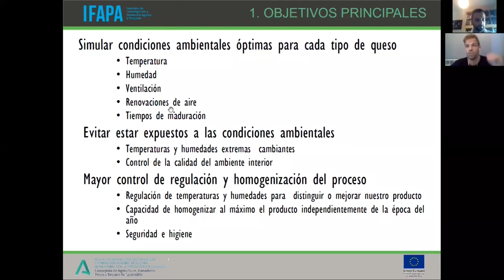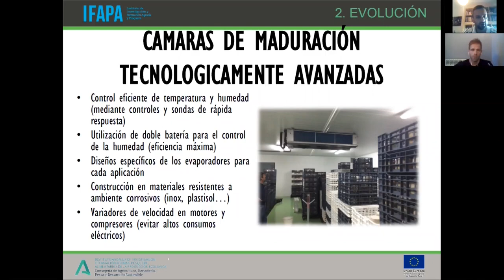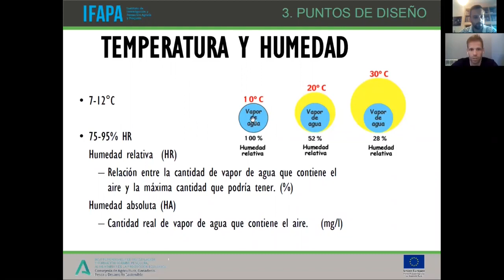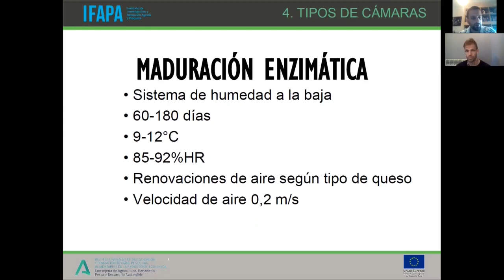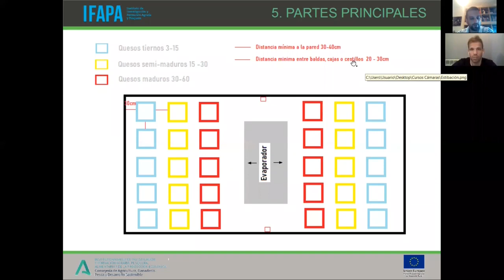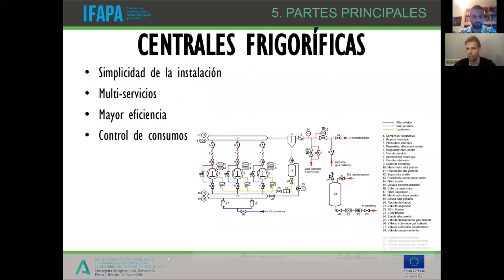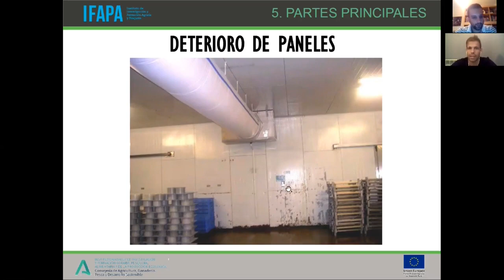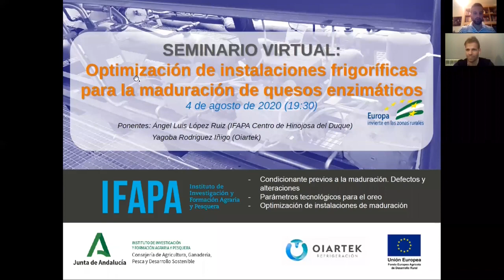Instalaciones frigoríficas para la maduración de quesos enzimáticos - Webinar 04ago2021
La maduración constituye la etapa final de elaboración de un queso madurado donde se producen una serie de reacciones bioquímicas complejas que permiten el desarrollo de la textura, el aroma y sabor característico de cada tipología de queso. Puede prolongarse desde unos días a meses, e incluso años, por lo que es fundamental optimizar las instalaciones para obtener un producto diferenciado.
Ponentes: Ángel Luis López Ruiz (IFAPA Centro de Hinojosa del Duque)
Yagoba Rodriguez Iñigo (OIARTEK)
Editorial: Junta de Andalucía. Consejería de Agricultura, Ganadería, Pesca y Desarrollo Sostenible. Instituto Andaluz de Investigación y Formación Agraria, Pesquera, Alimentaria y de la Producción Ecológica.
Área Temática: Alimentación y Salud
Sectores de Actividad: AGROINDUSTRIA
Catalogación UNESCO: TECNOLOGIA DE LOS ALIMENTOS